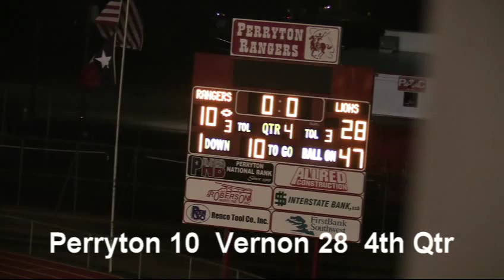Perryton Vs Vernon 2015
Perryton Vs Vernon Highlights 2015